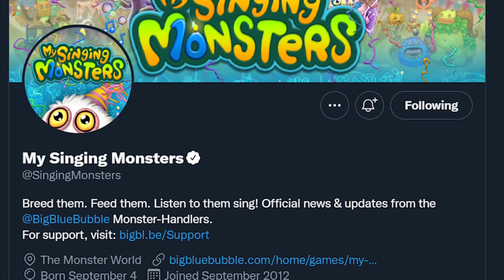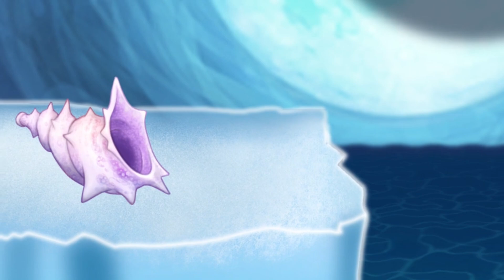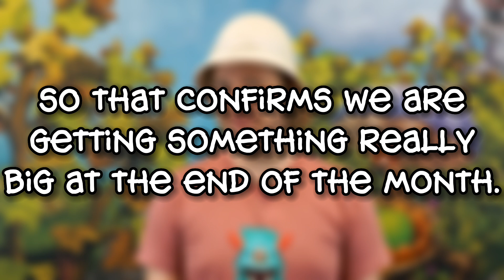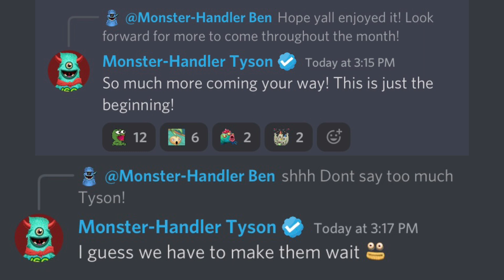All NEW Content for 10th Anniversary + What To Expect! 🎂 (My Singing Monsters)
❤️Happy Monstering, its been an amazing 10 years!❤️